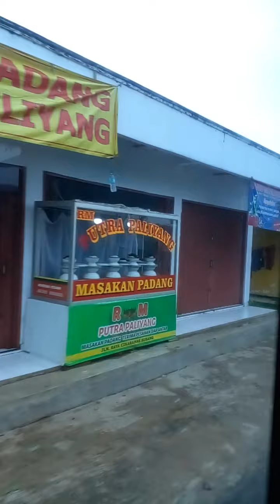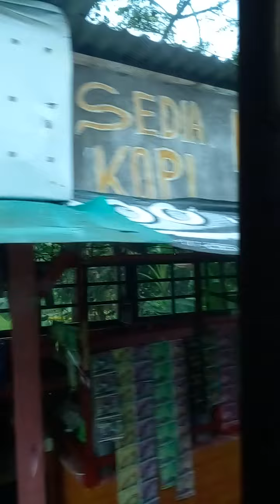Suasana perjalanan di kabupaten sumedang-subang